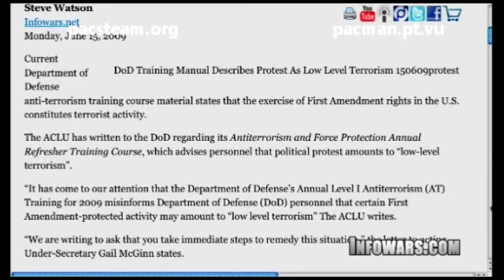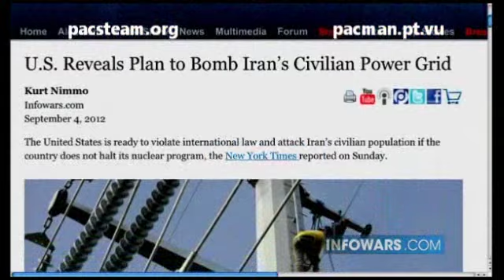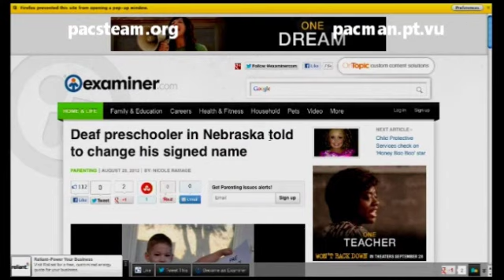Alex Jones AT HIS VERY BEST 2012 - part 3 of 3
Subject of this upload:

Alex Jones AT HIS VERY BEST 2012 ALL taken from the september 4. show